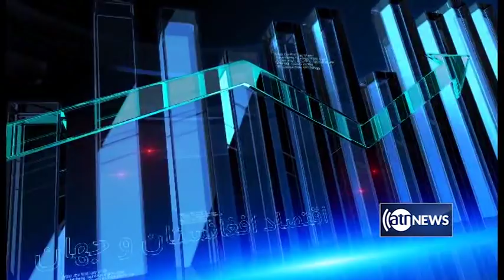Zerbena - 10 June 2019 / زیربنا: ۲۰ جوزا ۱۳۹۸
زیربنا: گفتگو با مهمانان درمورد رویداد های اقتصادی در کشور.